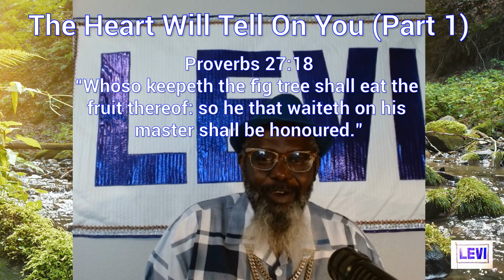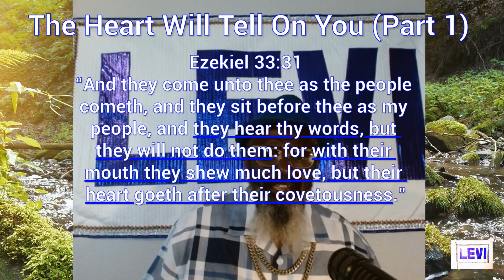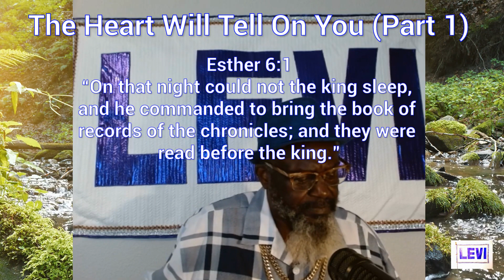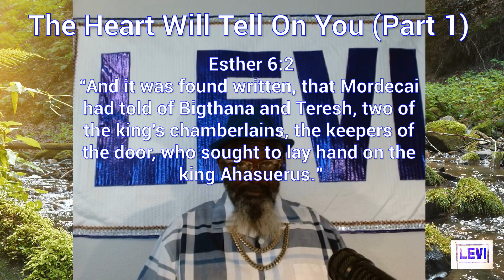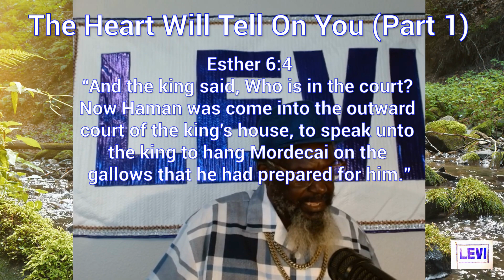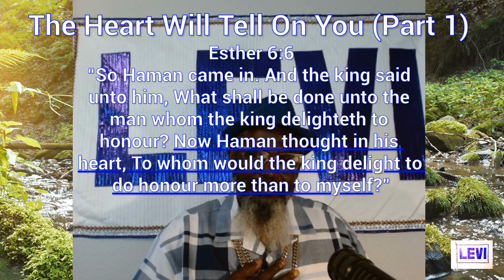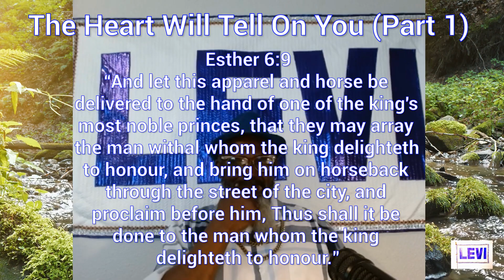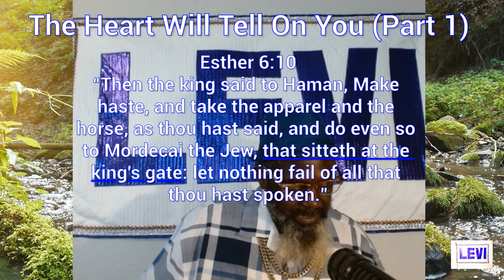IT KNOWS ALL OF YOUR SECRETS AND WILL TELL ON YOU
Proverbs 27:19 “As in water face answereth to face, so the heart of man to man.”
In this thought-provoking series, we delve into the depth of the heart's secrets and revelations. As part of the African American and Hebrew Israelite community, join us in exploring the profound impact of our hearts on our lives.

If you like to help us continue THE MOST HIGH'S Work:

$TheHighPriest1

QUESTIONS?